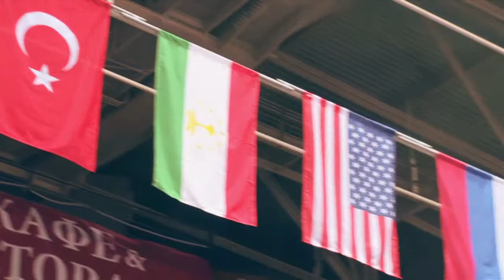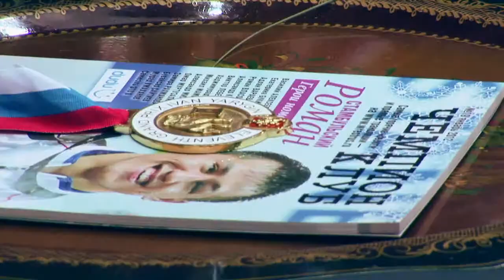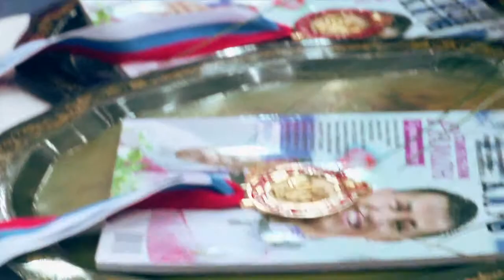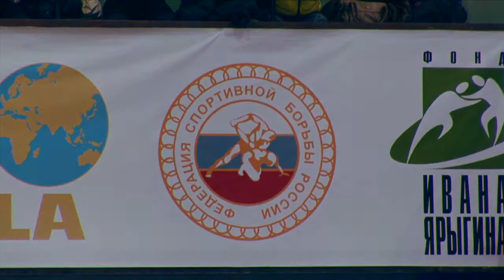По дороге в Лондон - 4